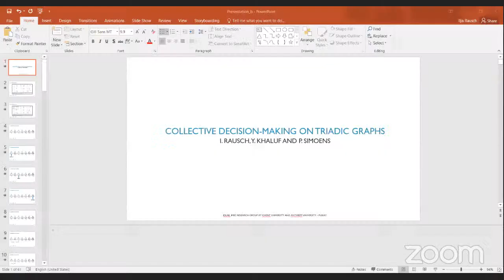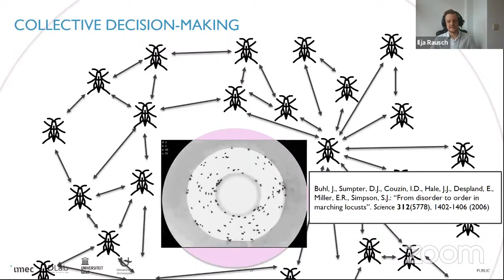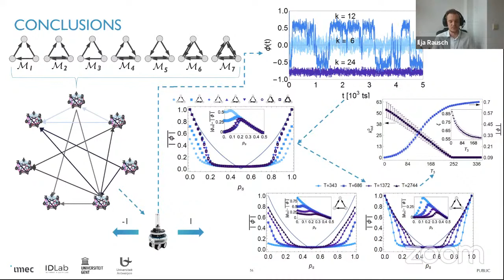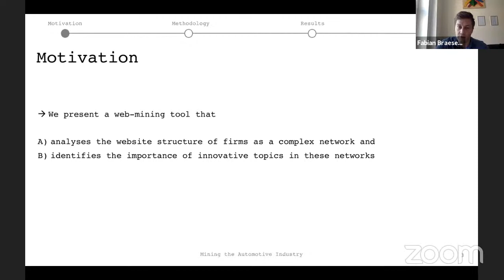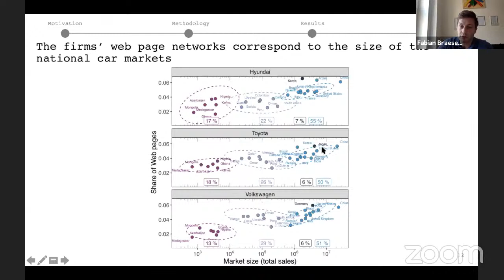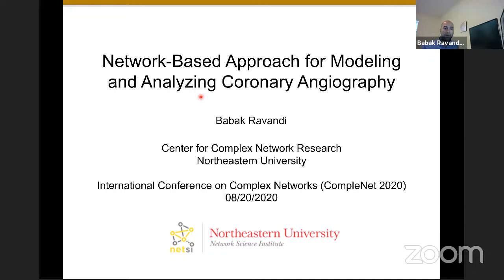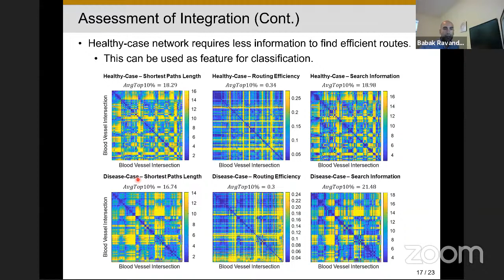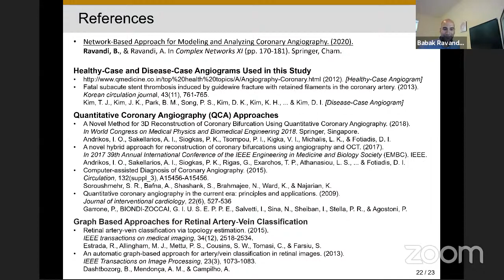CompleNetLive Session 4: August 20, 2020 (10:50 - 12:00 BST)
Session 4 of CompleNet Live 2020. Chaired by Hugo Barbosa
• 10:50 Welcome From Session Chair: Housekeeping Rules
• 11:00 Collective Decision-Making On Triadic Graphs - Ilja Rausch
• 11:20 Mining the Automotive Industry: A Network Analysis of Corporate Positioning and Technological Trends - Fabian Braesemann
• 11:40 Network-Based Approach for Modeling and Analyzing Coronary Angiography - Babak Ravandi

Link to the upcoming session:
August 20th